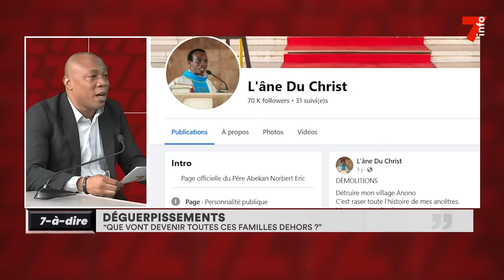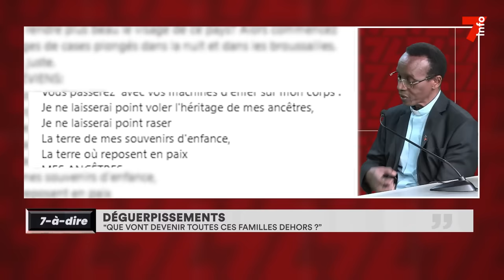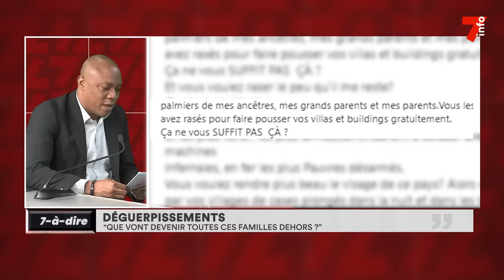7-à-dire | Entretien avec le Père Eric Abékan, Curé de la paroisse St Jacques des 2 Plateaux (1)